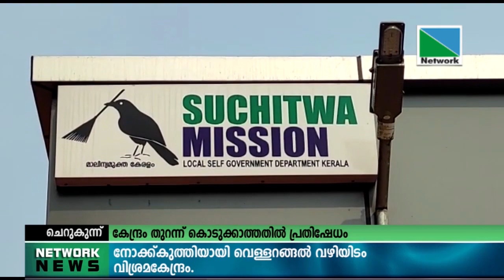18 MARCH 2022